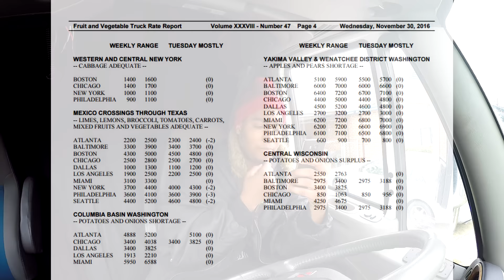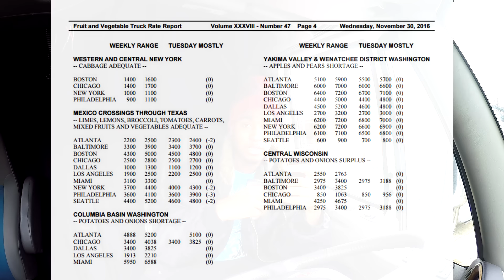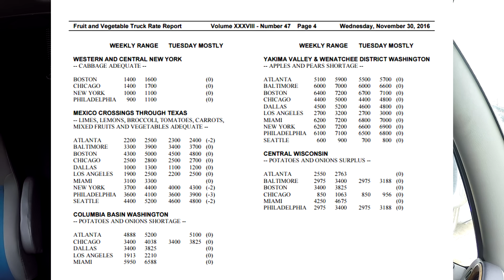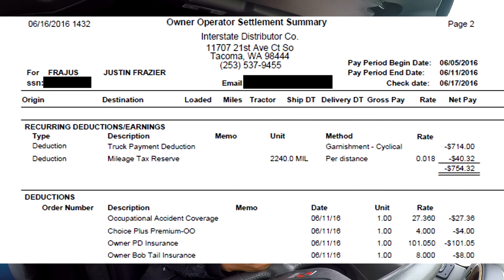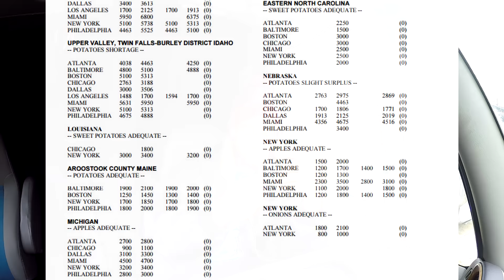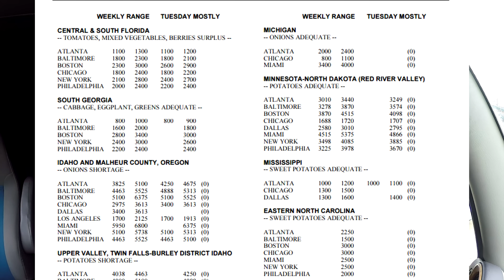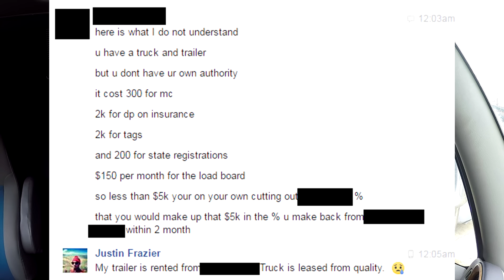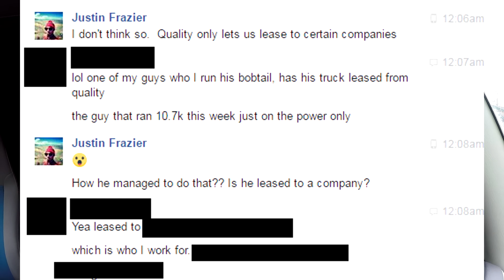Why should you buy a truck and trailer?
Facebook.com/ChasingAndrewJackson